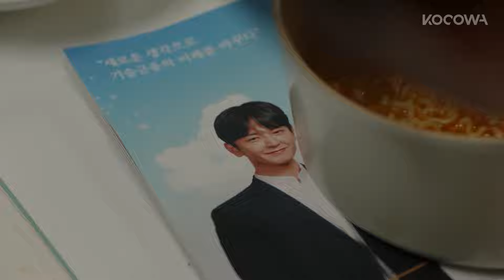Lee Hana's ramen mukbang...but the pot stand is Lim Ju Hwan's l Three Bold Siblings Ep 2 [ENG SUB]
💌About

Tae Ju is a salaried consulting medical doctor and planner for a medical documentary tv show. She is the eldest of three siblings and works as a professional liaison between doctors on the documentary and hospitals. As the oldest sibling, Tae Ju is warm-hearted and open-minded but has a short temper. She is Sang Jun's elementary school friend. Sang Jun has been a lead actor for twenty years and can act in emotionally diverse roles. Sang Jun, who once confessed his feelings to Tae Ju in elementary school, has a bright personality with dashing looks. So Rim and Gun Woo are Tae Ju's siblings. Will the K-eldest-son and K-eldest-daughter find happiness in their lives as they fulfill their duties as the eldest in the family while preoccupied with the burdens of life and marriage still ahead of them?

GENRE: Drama, Family
SUBTITLE: English, Portuguese, Spanish
COUNTRY: Korea
YEAR: 2022
MAIN CAST: Lee Ha Na, Lim Ju Hwan, Kim Seung Soo, Wang Bit Na, Lee Tae Sung, Kim So Eun